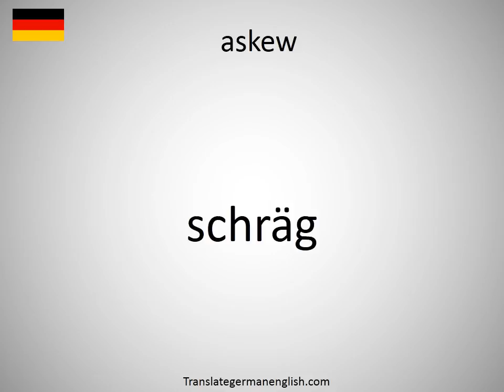How to say askew in German?